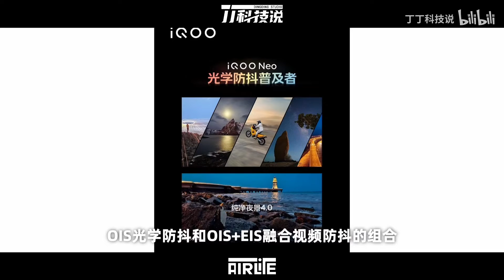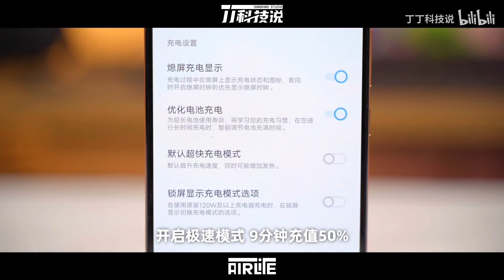iQOO Neo7波普橙配色快速上手